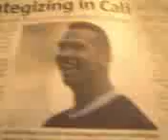A-Rod Leave New York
I am a New York Yankees fan, but for some reason i do not like alex rodriguez, there is something about him, hes smug/thinks hes too good for anyone...he's not a leader.